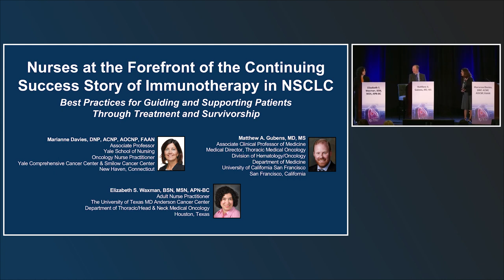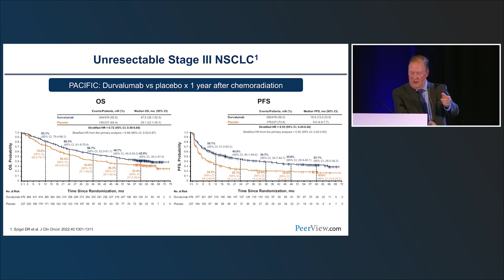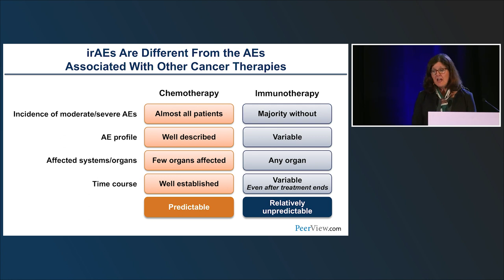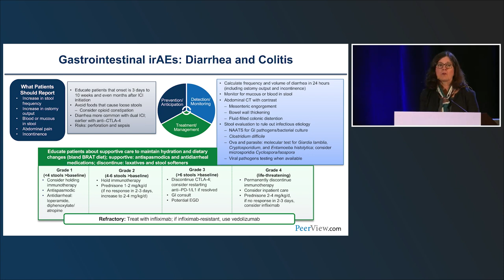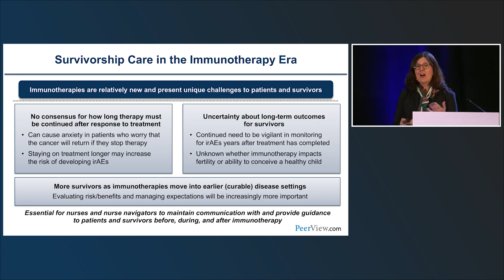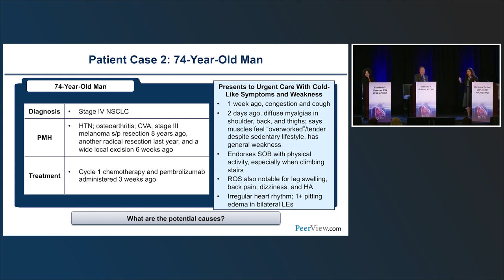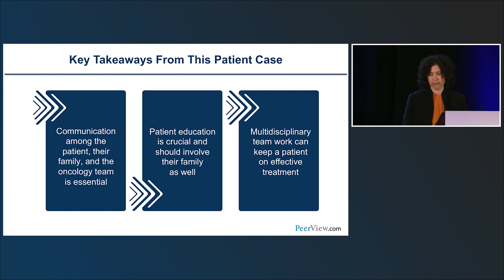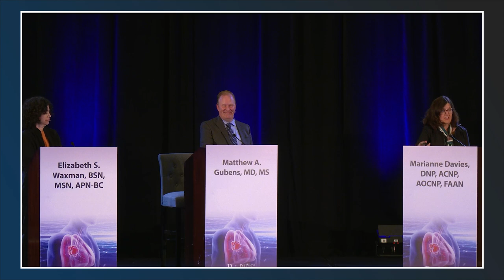The Continuing Success Story of Immunotherapy in NSCLC